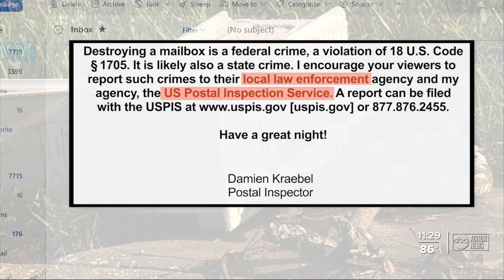Video shows trio punching, kicking mailboxes in Clearwater neighborhood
Police released a surveillance video that shows a trio destroying mailboxes in a neighborhood.